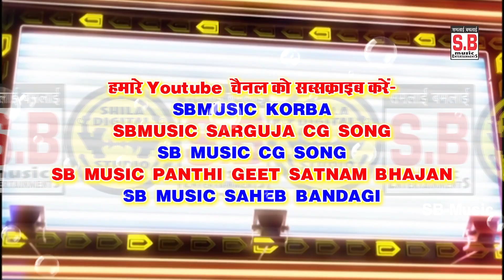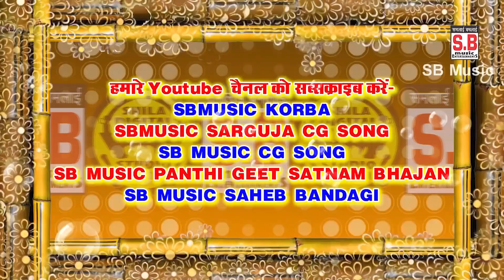Karma Nache Ke Maja Le Le | CG Song | Sagar Mahant | New Super Hit Chhattisgarhi Karma Geet | SB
Song : Karma Nache Ke Maja Le Le
गीत : कर्मा  नाचे के मजा ले ले
Male Singer : Sagar Mahant
गायक : सागर महंत
Lyrics :  Sagar Mahant
गीतकार : सागर महंत
Music Director : Bablu Mahant
संगीतकार : बबलू महंत
Producer : Shri Ram Rathore
निर्माता : श्रीराम राठौर
Director : Shri Ram Rathore
निर्देशक : श्रीराम राठौर
Recordist : Nanki ji
रिकॉडिस्ट : ननकीजी
सर्वाधिकार सुरक्षित है : एस.बी.म्यूजिक इंटरटेनमेंट्स छत्तीसगढ़, भारत